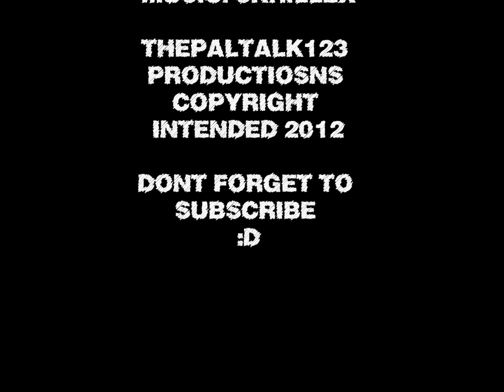Skrillex - Nothing Yet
This is another soundtrack for listening purposes only.